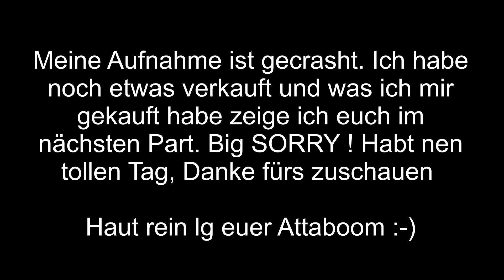Shadowrun Boston Lockdown #06 Wellensittich [Gameplay] [Let´s Play] [German] [Deutsch]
Let´s Play Shadowrun Chronicles Boston Lockdown (Deutsch / German) in einem Gameplay von Attaboom ( Kurz Atta )

Über Das Spiel:

Führe dein Team von Runner und überlebe die Intrigen eines Mega Konzerns, der das Leben Tausender bedroht in diesem neuen Action Strategie Spiel im populärsten aller Cyberpunk Settings. Die Einzelspieler oder live Co-op Kampagne verbindet taktische Kämpfe im Stil von XCOM mit Rollenspiel Elementen.

Gefangen in einer Stadt, die von einem tödlichen Virus bedroht wird, verfolgt von den Truppen der Mega Konzerns , von Infizierten angegriffen und mit einem Amok laufenden Drachen eingesperrt musst du die geheime Verschwörung aufdecken, die den Schlüssel zu all dem darstellt.

Als Anführer deiner Runnercrew musst du Magie, Technologie und jede erhältliche Waffe einsetzen, um das Leben hundert Tausender zu retten. Baue deinen Charakter aus, plane deine Missionen und tausche dich mit anderen Runnern aus, um die Herausforderungen zu meistern.

Willkommen in den Schatten - das wird ein Höllenritt!

# # # # # Wichtiges zu/von mir: # # # # #

Lieben Gruß
euer Attaboom